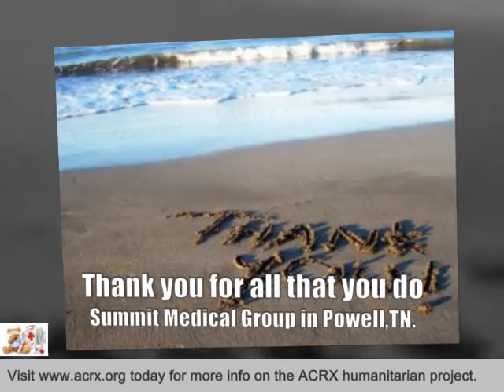Summit Medical Group Receive Tribute & Medicine Discount Cards by Charles Myrick of ACRX